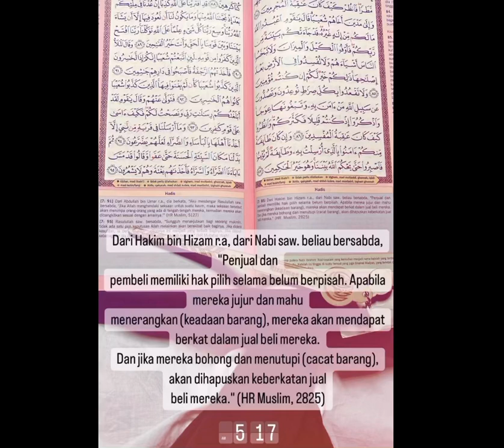Cara Masak Sup Ketam Istimewa Untuk Anak Tersayang || Fast Recovery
Aali Is under the weather.